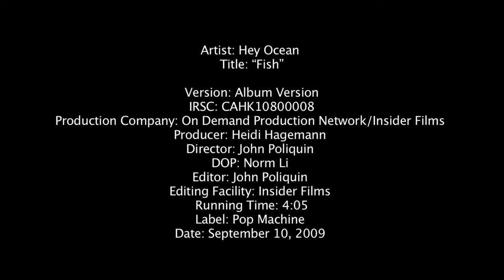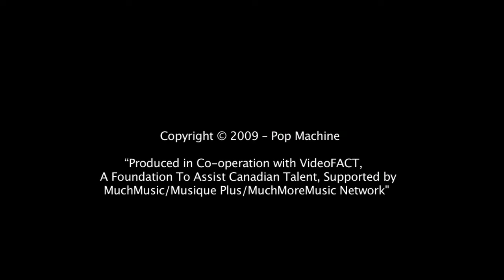Hey Ocean! - Fish (Official Music Video)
Official Music Video for Hey Ocean's 'Fish' from their 2008 release 'It's Easier To Be Somebody Else'.

Directed by JP Poliquin.